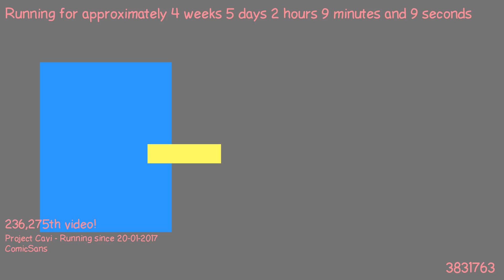1487808797 - Webdriver Cavi - O